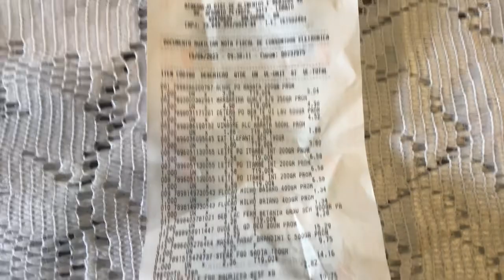ROTINA PÓS GRAVAÇÃO +COMPRAS DA SEMANA | férias do são joão,skin care com bate papo✨